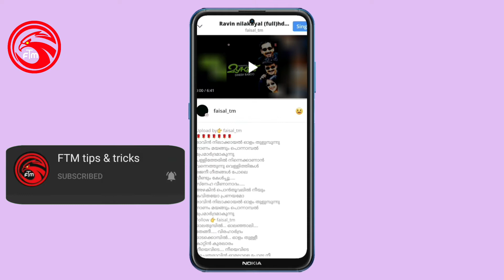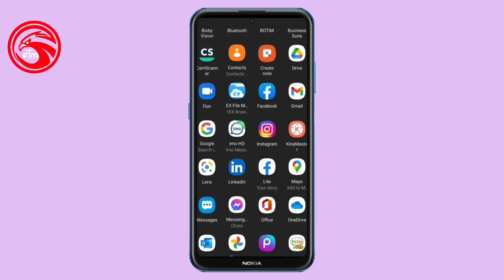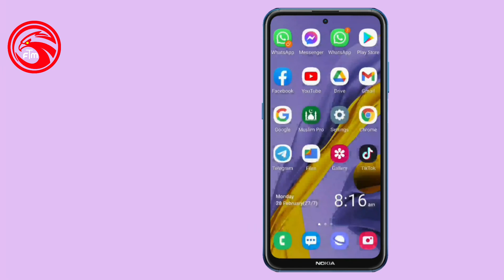ഒറ്റ ക്ലിക്കിൽ എല്ലാ ടെക്സ്റ്റുകളും കോപ്പി ചെയ്യാം|All texts can be copied with a single click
ഒറ്റ ക്ലിക്കിൽ എല്ലാ ടെക്സ്റ്റുകളും കോപ്പി ചെയ്യാം

All texts can be copied with a single click